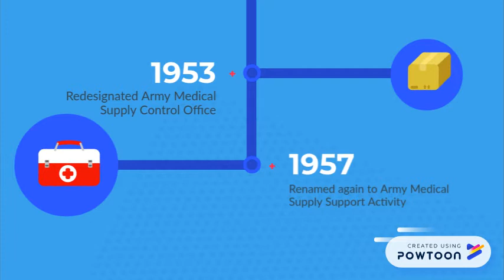The One-Minute History of USAMMA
In 60 seconds you can learn the entire history of USAMMA.